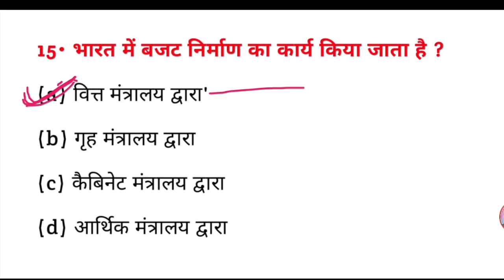भारत में बजट निर्माण का कार्य किसके द्वारा किया जाता है? || gk quiz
भारत में बजट निर्माण का कार्य किसके द्वारा किया जाता है? || Bharat mein budget Nirman ka Karya kiske dwara Kiya jata hai